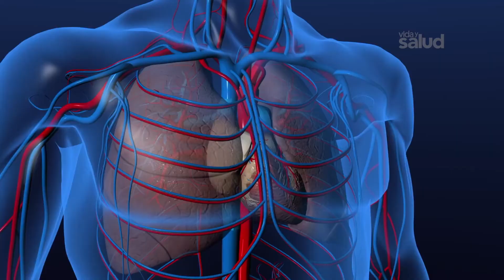Enfermedades inflamatorias | Serie Quiero adelgazar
El tejido adiposo genera inflamaciones causando así complicaciones en tu salud.

Estos son algunos de los alimentos antinflamatorios que puedes agregar a tu dieta:
- Azafrán (consume entre 1 a 2 cucharadas de té por dia en jugos, sopas, alimentos con arroz, hojas, tés calmantes…)
- Ajo macerado.
- Frutas rojas.
- Castañas y nueces.
- Vegetales como ñame, brócoli, coliflor, repollo, zapallo, hojas verdes.
- Jengibre.
- Semillas con omega 3, como lino, chía y sésamo.
- Aceites extra virgen.

¡Ingresa ahora mismo y descubra como vivir saludable!

🏃🏻‍♀ ¡Contenidos relacionados a salud y estilo de vida reunidos en un solo lugar!
📲 Reciba consejos para mejorar su salud, directamente en su celular.
👉🏻 ¡Regístrese!